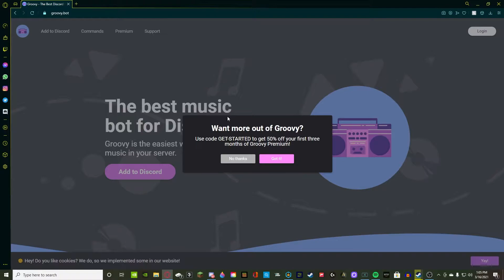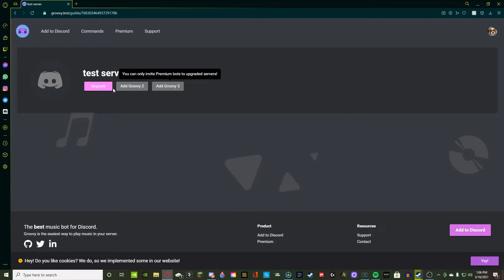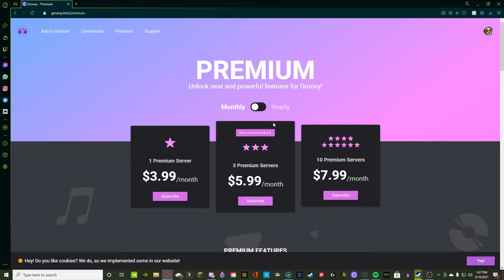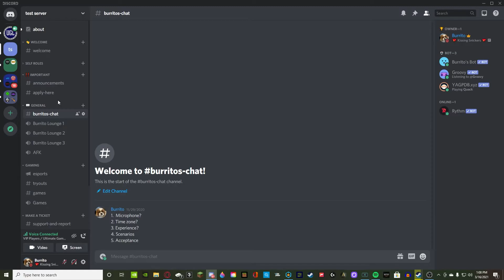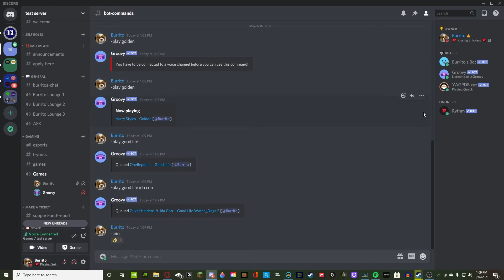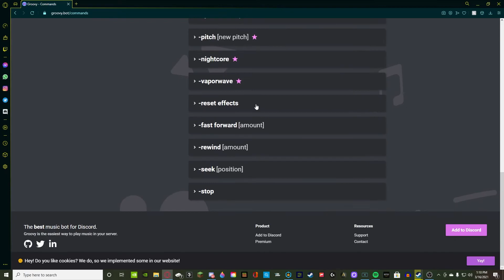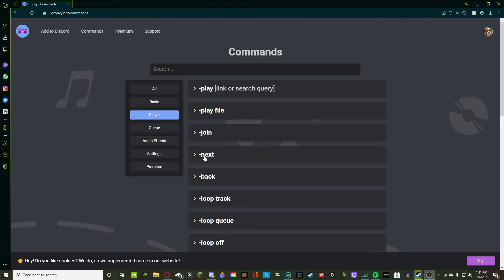How to add a music bot to your discord! [ Groovy ]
I added the music bot, groovy, to my test server. I highly recommend it over other bots because it has standard features that are usually found as premium on other bots!